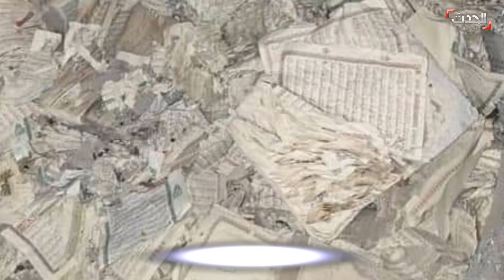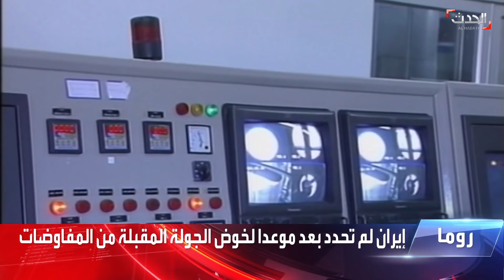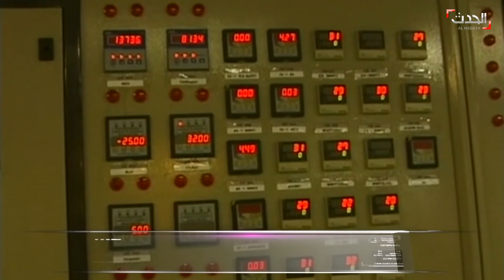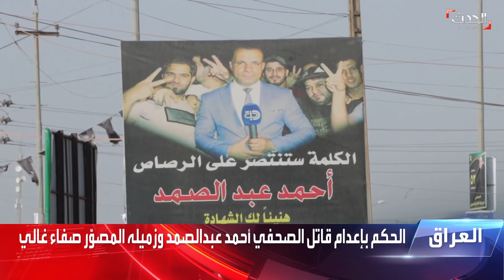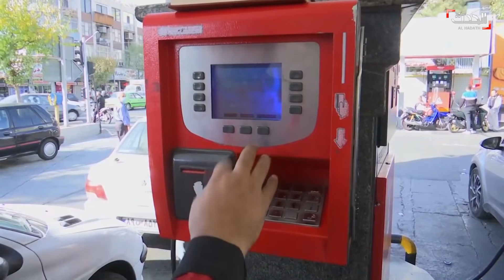نشرة 8 غرينيتش | بايدن: سنرد على إيران إذا استخدمت المسيّرات ضد مصالحنا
نشرة 8 غرينيتش | الإثنين 1 نوفمبر 2021